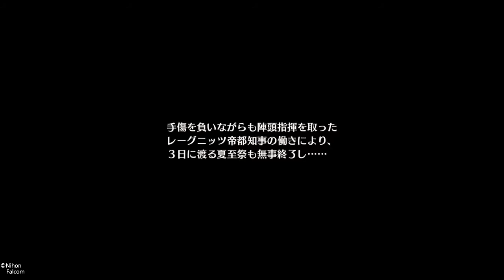英雄伝説 閃の軌跡I その87(実況無し）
4章終わり。

マラソン出来る限り頑張ります。
久し振り過ぎて、操作ぎこちないかも知れませんが、ご了承下さいませ。
物語を円滑に進行するため、難易度は低め設定にしています。

私の特に好きなキャラはフィーちゃん。ユーシス。クレアさん。トワ会長。ガイウス。あと、1には登場しない子。です。
魅力的なキャラが多いゲームです。